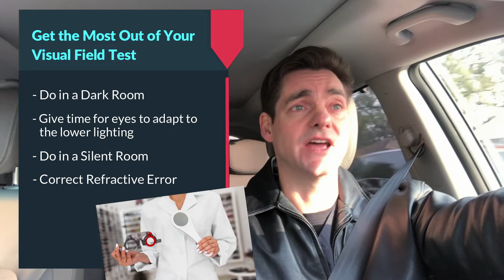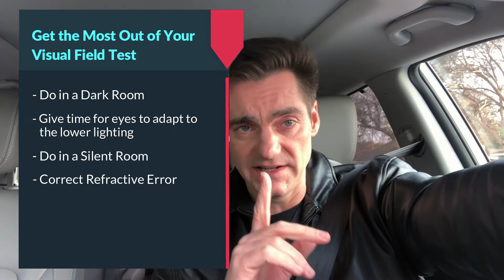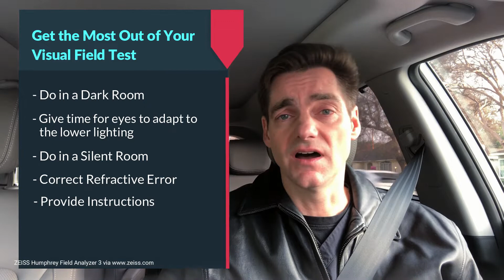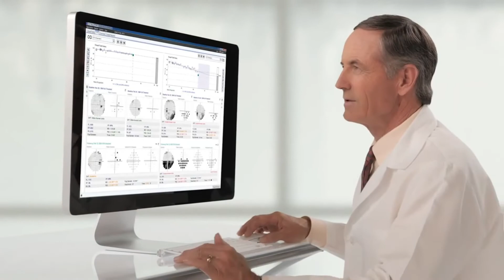Visual Field Testing - How To Get The Most Out of It | Driving with Dr. David Richardson S2, Ep 5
There are a number of things that you as well as the doctors' staff can do to ensure that Visual Field Testing is of the highest quality that it can be.

# Holistic Approach to Glaucoma Series 1#

# Visual Field Testing Series 2#
Ep 6: Virtual Reality Visual Field Testing

About Dr. Richardson:

David Richardson, M.D. is widely recognized as one of the top cataract and glaucoma surgeons in the US and is among an elite group of glaucoma surgeons in the country performing the highly specialized canaloplasty procedure. Many patients have traveled from around the world to have canaloplasty by Dr. Richardson. Moreover, Dr. Richardson is one of only a few surgeons in the greater Los Angeles area that performs Micropulse® Cyclophotocoagulation (MP3) glaucoma laser surgery. Dr. Richardson graduated Magna Cum Laude from the University of Southern California and earned his Medical Degree from Harvard Medical School. He completed his ophthalmology residency at the LAC+USC Medical Center/ Doheny Institute.

Patient-Focused Ophthalmologist

Patient-Focused Websites:
New-Glaucoma-Treatments.com
About-Eyes.com